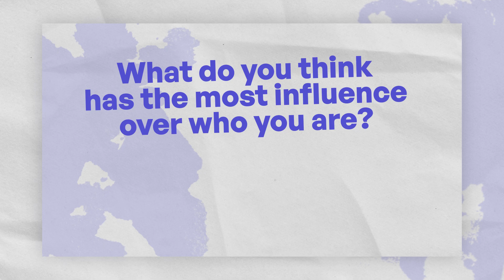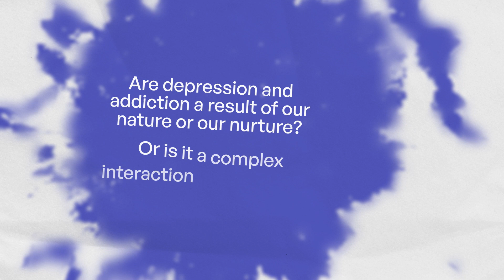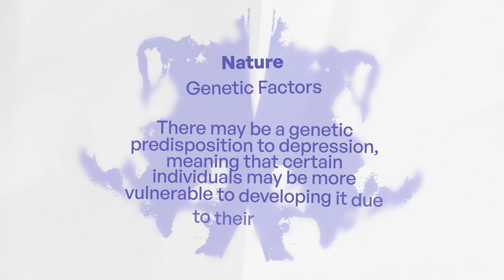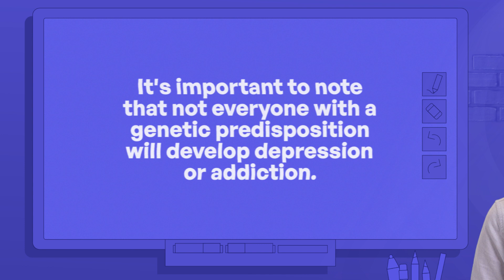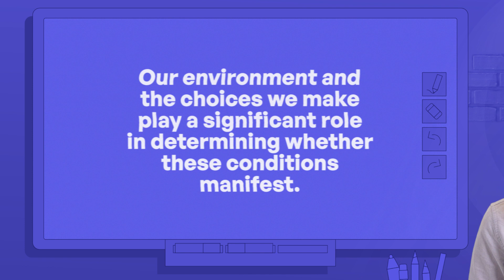GCSE Psychology | Nature vs Nurture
Explore the timeless debate of Nature vs Nurture in psychology. Delve into studies, findings, and their implications on human behaviour.

Gearing up for GCSE Psychology? Let's understand the human mind together!

Interested in joining our award-winning Online School? 🤓